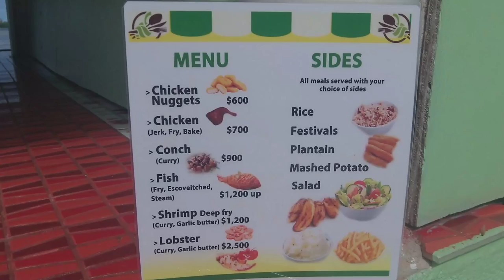Ocean View Bar And Grill Falmouth Jamaca Food Review 1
OCEAN VIEW'S Guest House By The Sea owner -  Dennis Bizune
Near Jamaica Falmouth you will find OCEAN VIEW'S Guest house/sports Bar And Grill. On the luminous lagoon.

HEY FOLKS COME ON DOWN TO 1 OF THE BEST SEA FOOD PLACE IN JAMAICA.  OCEAN VIEW'S GUEST HOUSE BY THE SEA/OCEAN VIEW'S SPORTS BAR AND GRILL.  ON THE WORLD'S FAMOUS  GLOWING WATER BAY. WE ARE LOCATED 1 MILE FROM THE TOWN OF FALMOUTH IN THE PARISH OF TRELAWNY.  22 MILES FROM MONTEGO BAY.  CALL ME @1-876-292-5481.

Book Kiteboarding Lessons Nov. & Dec. 2017 NOW!
And 2018 Jan. Feb. March and April
It is time for you to take a trip to Jamaica! I can help you out!

Book Standup Paddleboarding SUP Tour with Boat Rides. For 2 up groups of 20 people Martha Brae River SUP and Luminous Lagoon Boat Ride with SUP - We offer daily night-time tours of the LuminousLagoon starting at sunset. Come relax first with a nice drink or meal and great times!
Jamaica SportsVacations - kiteboarding kitesurfing windsurfing Come and be with us to do some Kiteboarding! You can find us at just East of, Burwood Public Beach, Falmouth, East of RoyaltonWhiteSands

~ Buddha   : )